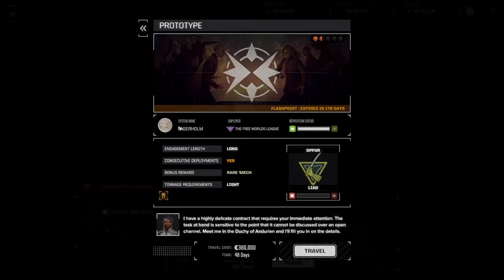Bunkervideos - Let´s Play Battletech 2020 Career #15 Lostech Hunt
Tablefighters Let´s Play des Computerspiels Battletech. Eine großartige Umsetzung des Brett/Tabletop-Spiels. Circa 2/3 der Karriere ist absolviert und diesmal jagen wir Lostech!